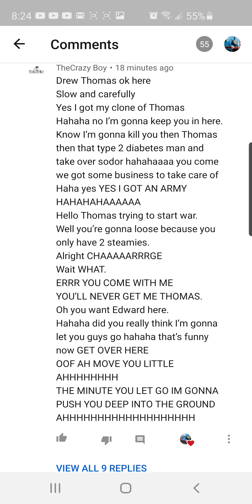My Diesel 10 lines for TheCrazy Boi.